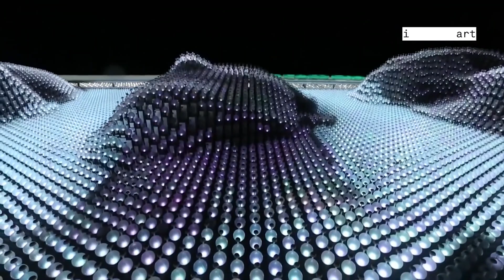CONCEPT: SHENZHEN PARTICLE THEATER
方案： 深圳粒子剧场